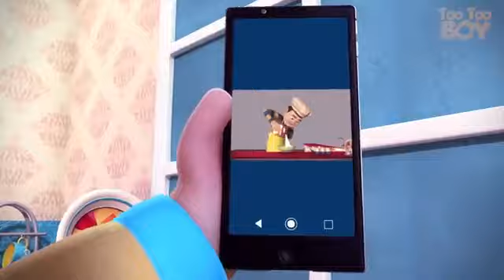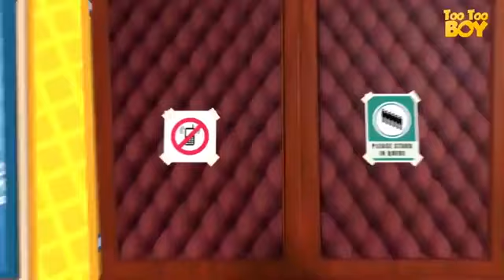Too Too BOY Alien tron kids cartoon childrens animation comedy show